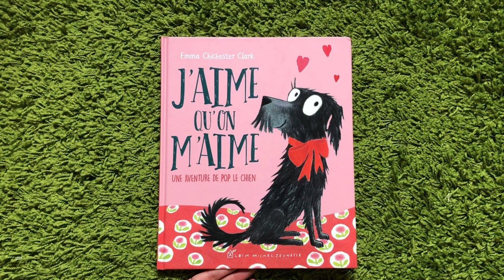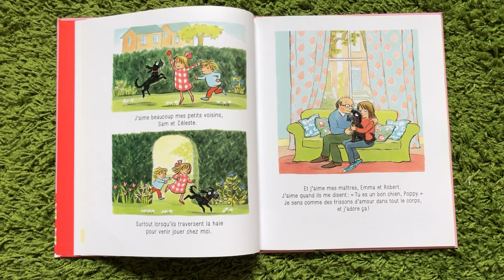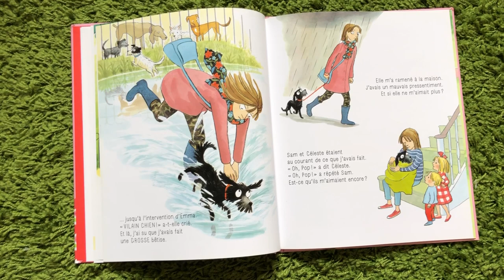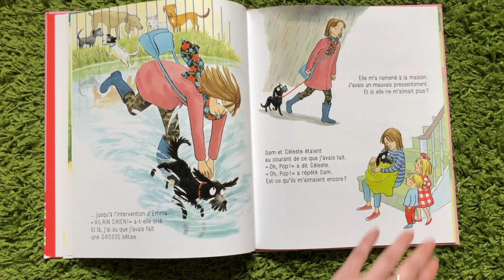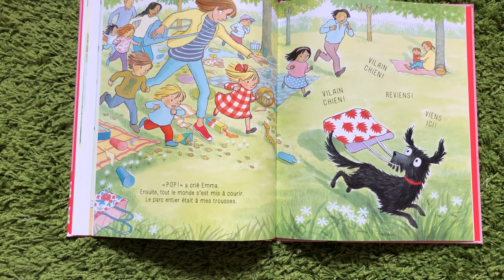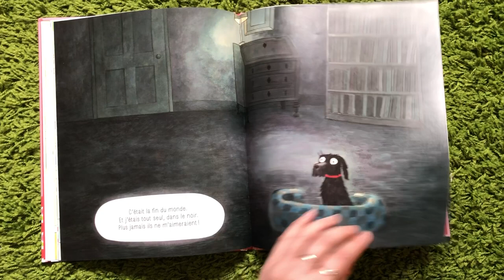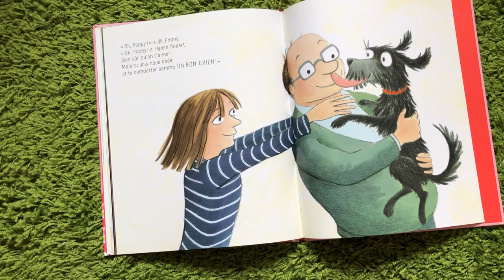J'aime qu'on m'aime - lecture par Stéfanie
Une histoire à écouter et à regarder en compagnie de Stéfanie !
À lire avant le dodo bien au chaud, au réveil encore plein de sommeil ou en plein midi au soleil :-)

Livre : J'aime qu'on m'aime par Emma Chichester Clark (Albin Michel Jeunesse )